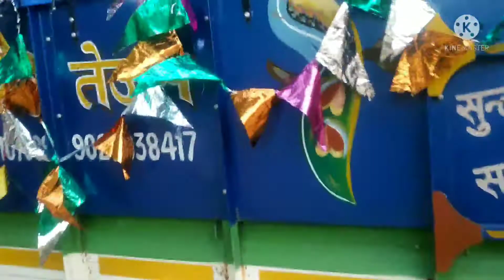विश्वकर्मा भगवान विसर्जन🙏देखलो कैसे किया सबने मिलकर😊हरिद्वार में🙏